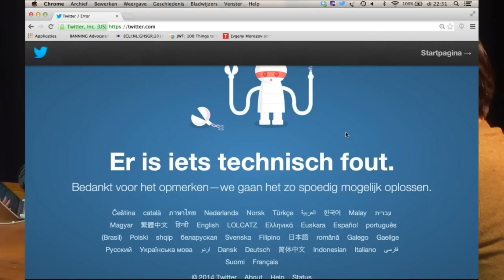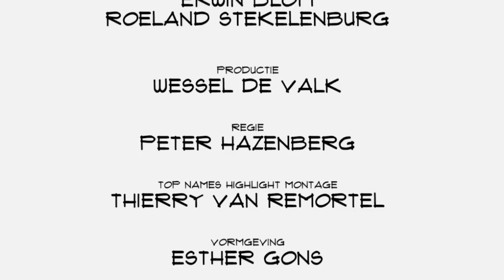Top Names: Nalden over het succes en de ambities van WeTransfer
Nalden is één van de medeoprichters van Wetransfer, de dienst waarmee je makkelijk en gratis files kunt versturen. Inmiddels al weer vier jaar oud. Met circa 15 miljoen gebruikers en 1,5 miljoen verstuurde files per dag. In Top Names vertelt Nalden over het succes en wat er te wensen over blijft.